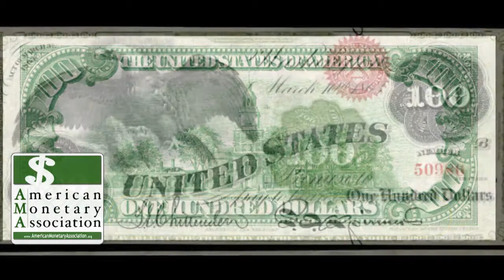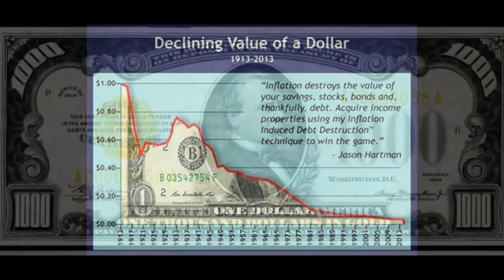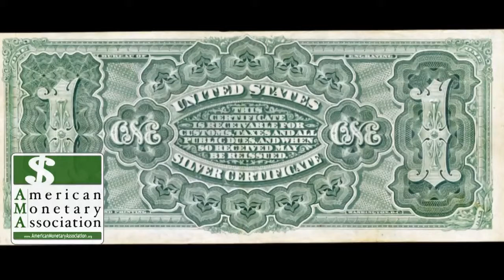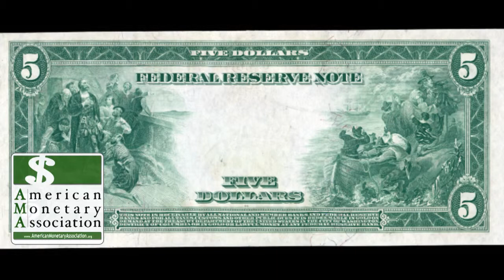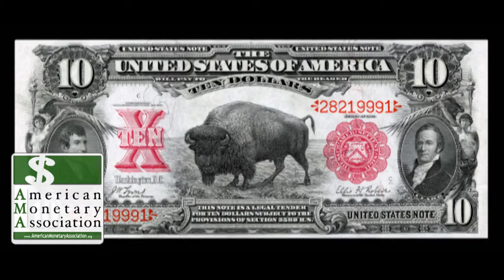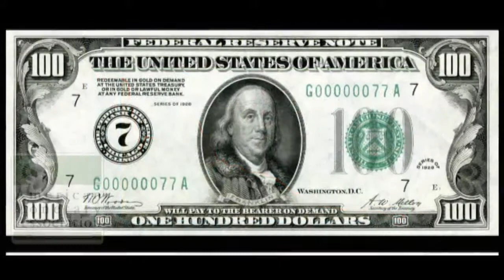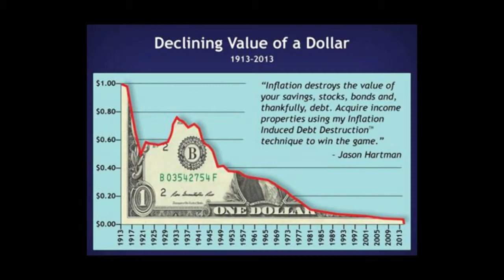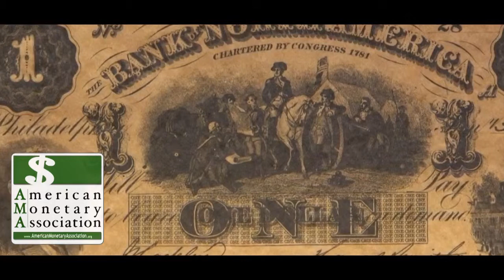American Monetary Association EP 31 - Moody’s John Stapleford on Ethics and Public Policy (2)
No, the above title is not a typo. According this week’s Creating Wealth Show guest, John Stapleford, it is possible for ethics and public policy to have a direct correlation.